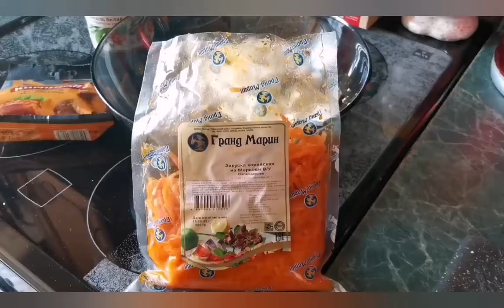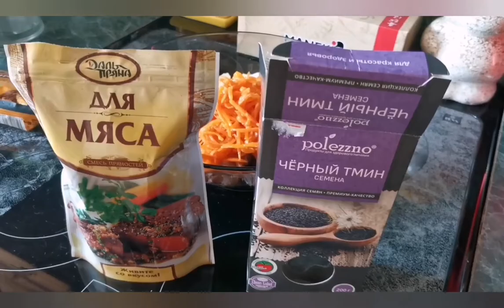Вегетарианская холодная закуска. САЛАТ С ФАСОЛЬЮ И КОРЕЙСКОЙ Морковью.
Вегетарианская холодная закуска для приверженцев и постящихся! Салат с корейской морковью, фасолью и сухариками - простой, доступный, бюджетный, легкий и очень вкусный! Он хорош и для перекуса, и как дополнение к более сложным вторым блюдам. Подходит и в качестве гарнира к мясу.
Вкусный салат с фасолью может стать отличным дополнением обеда или ужина, а может занять свое место на праздничном столе. Огромное преимущество салата с фасолью — это возможность его очень быстро приготовить. Эдакий салат выручалочка, который готовится за 15 минут, когда уже гости на пороге, или даже расслабляются на диванчике.

Весь секрет в том, что фасоль в нашем салате мы будем рассматривать консервированную, так как это удобная ее для употребления форма. Фасоль может быть и красная, и белая. Вы можете выбрать ту фасоль, что любите больше.